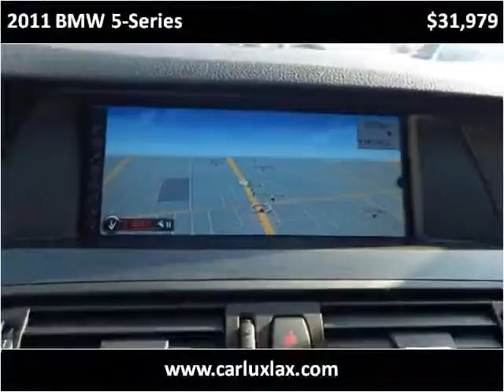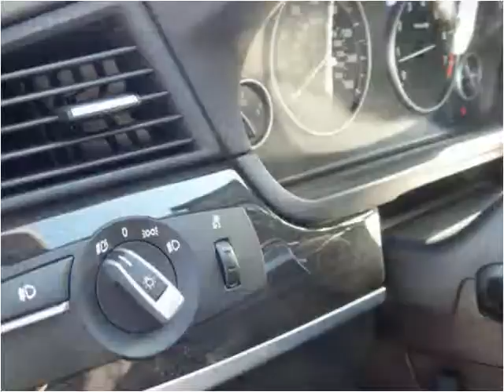2011 BMW 5-Series Used Cars Inglewood CA